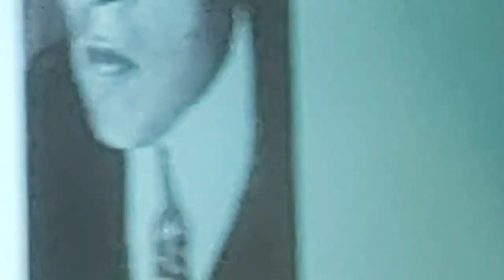Paolo Nori - FESTA DEL RACCONTO 2023. Esplorare mondi, intrecciare storie - Carpi - 06.10.2023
Lo scorso 6 ottobre 2023, nell'ambito della "FESTA DEL RACCONTO 2023. Esplorare mondi, intrecciare storie", presso il Museo Diocesano di Carpi "Rodolfo Pio di Savoia", Paolo Nori ha spiegato al folto pubblico presente "A cosa servono i Russi? Perché passo la mia vita con in mano dei libri scritti in una città, Pietroburgo,, lontana tremila clilometri da dove abito io".

Paolo Nori (Parma, 20 maggio 1963) è uno scrittore, traduttore e blogger italiano. Dopo il diploma c.f.p. in ragioneria, ha lavorato come ragioniere in Algeria, Iraq e Francia. Tornato in Italia, ha conseguito la laurea in Lingua e Letteratura Russa presso l'Università degli Studi di Parma. Ha quindi esercitato per un certo periodo l'attività di traduttore di manuali tecnici dal russo a tempo parziale. Alla redazione della rivista Il semplice conosce Ermanno Cavazzoni, Gianni Celati, Ugo Cornia, Daniele Benati, con i quali collabora per anni, cominciando a pubblicare i suoi scritti influenzati dalle correnti avanguardistiche russe e dalla scrittura emiliana.
È fondatore e redattore della rivista L'Accalappiacani, edita da DeriveApprodi, e fondatore e curatore della rivista Qualcosa, edita da Sempremai. Collabora con alcuni quotidiani tra cui Il manifesto, Libero, Il Foglio e Il Fatto Quotidiano,[ e ha un blog su Il Post. Con "Il manifesto" i rapporti si sono poi interrotti per divergenze in merito a considerazioni politiche sulla figura dell'"intellettuale". Il 24 marzo 2013 è stato investito da una moto presso Casalecchio di Reno ed è stato ricoverato in gravi condizioni all'Ospedale Maggiore di Bologna. Si è poi ripreso.
Dal 2018 è professore all'Libera università di lingue e comunicazione IULM di Milano dove tiene il corso di Traduzione editoriale: narrativa e saggistica (Russo I e Russo II). [fonte